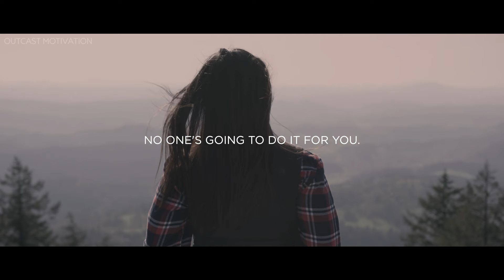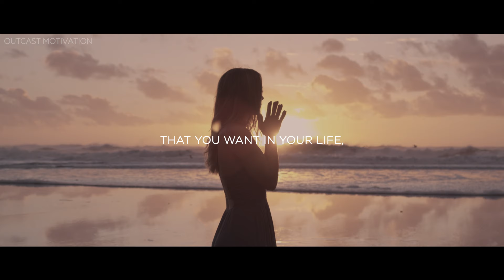HOW OBSESSED ARE YOU? - Powerful Motivational Video (ft. Yahshua Willis)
How Obsessed are you? You must become obsessed with only the things that you want. This is a new release from our motivational speaker, Yashua Willis.

►Speaker

Yahshua Willis

Yahshua is a sought after Motivational speaker, Voice Actor, Youth and Parent Coach. He is the founder and CEO of Kingdom Of YAH Manufactories LLC.

►Follow Yahshua Willis:
Yahshua’s New Single coming Ask God Part 1

►Music
Music licensed through Artlist and Persona Music.

▶︎ Video Footage: All video footage is licensed through Filmpac, Envato Elements, Artgrid, and Artlist.